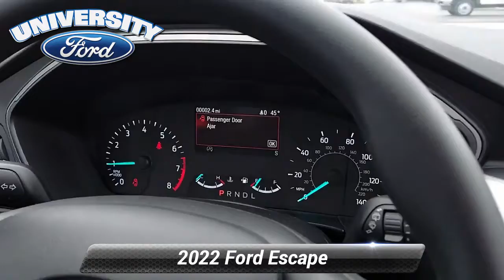New 2022 Ford Escape S, Durham, NC 98007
University Ford is excited to offer this gorgeous 2022 Ford Escape Iced Blue Silver Metallic S with the following features:Priced below KBB Fair Purchase Price! Price includes: $500 - Retail Bonus Cash. Exp. 02/28/2022 $500 - Retail Bonus Cash. Exp. 02/28/2022

[RLVID:1333:2fae2cfd97530119:1e394ccdcf0a6cdd:1]